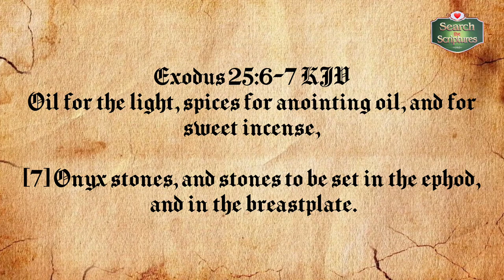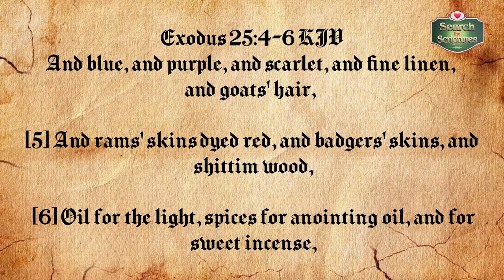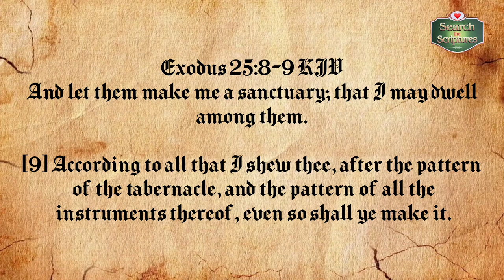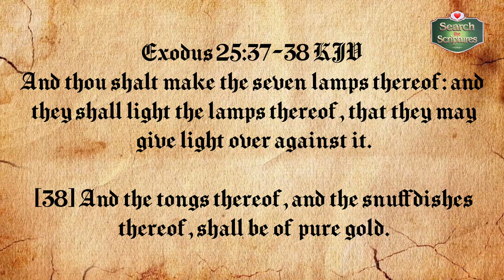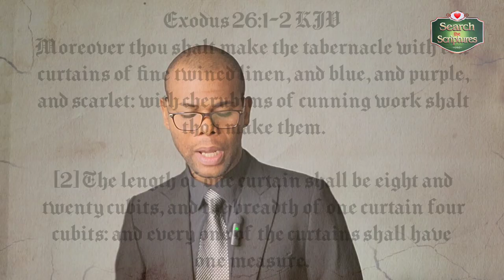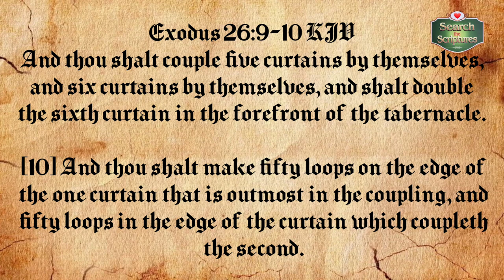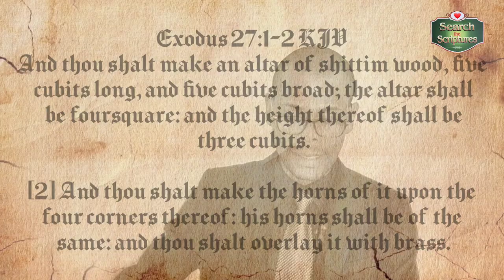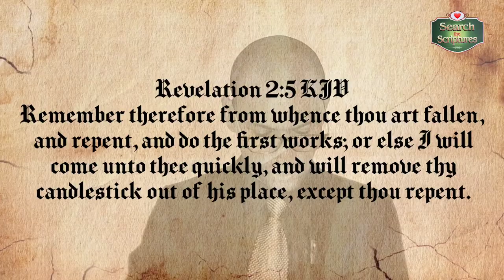DIVINE INSTRUCTION ON THE PATTERN OF THE TABERNACLE Search the Scriptures Exodus 25-27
DIVINE INSTRUCTION ON THE PATTERN OF THE TABERNACLE

0:00 - Intro
4:42 - Topic : DIVINE INSTRUCTION ON THE PATTERN OF THE TABERNACLE
5:29  - Point 1 : SPIRITUAL SIGNIFICANCE OF THE ERECTION OF THE TABERNACLE
17:25  - Point 2: SALIENT FEATURES OF THE FURNISHINGS OF THE TABERNACLE
24:30  - Point 3: SACRED DIRECTIVES ON THE ALTAR OF BURNT OFFERING IN TABERNACLE

Moses had been on Mount Sinai to receive the Ten Commandments for forty days and forty nights. God commanded him to take offerings from the children of Israel to make the tabernacle, the Ark of the covenant and the brazen altar. “And the LORD spake unto Moses, saying, Speak unto the children of Israel, that they bring me an offering: of every man that giveth it willingly with his heart ye shall take my offering” (Exo 25:1,2).

Since the Lord is sovereign, the order has to be obeyed fully. The people of God were asked to offer willingly, without coercion because God loves a cheerful giver. “And this is the offering which ye shall take of them;
gold, and silver, and brass, And let them make me a sanctuary; that I may dwell among them” (Exo 25:3,8). In giving for the building of the tabernacle, it is important to note that none was prevented from giving as much as they wanted. They all gave according to their several abilities.

 The whole essence of Christianity is the expression of our supreme love to God by giving our best to Him in appreciation of His best gift to us-His only begotten Son, Jesus Christ (John3:16). He has also promised to freely give us all things (Rom 8:32). In appreciation, we should demonstrate our love to Him by giving our best, bountifully, cheerfully sacrificially and regularly
(2 Cor 9:6,7; 8:1-3; 2 Sam 24:24).